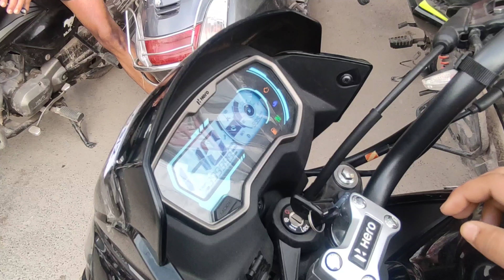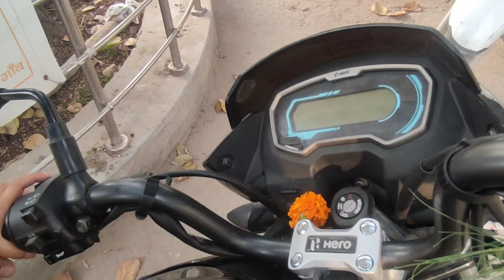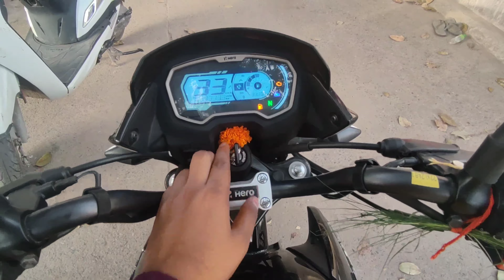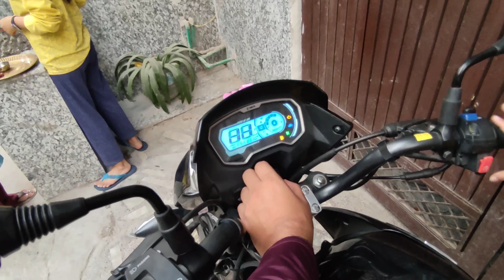Finally taking delivery new bike || passion pro xtec 2023 | Bs6 model Review 🔥🥳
Hii guys,
I hope you enjoyed this vlog
If enjoyed then hit
Likes,Comment, Share my vlog